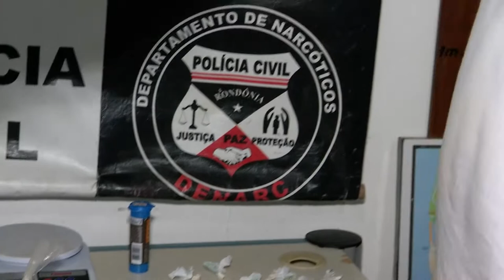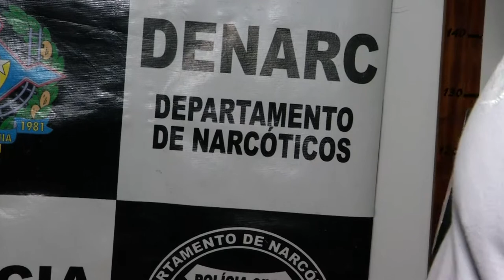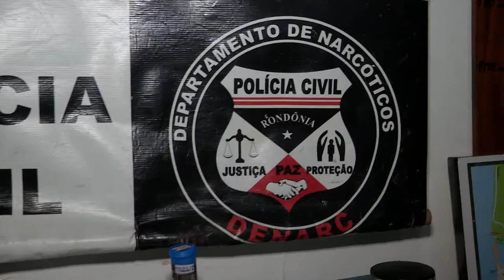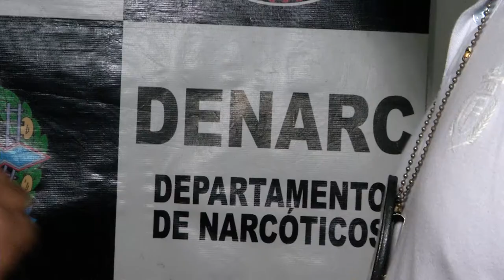BOCA DE FUMO É ESTOURADA E CASAL É PRESO COM CERCA DE 100 PORÇÕES DE COCAÍNA